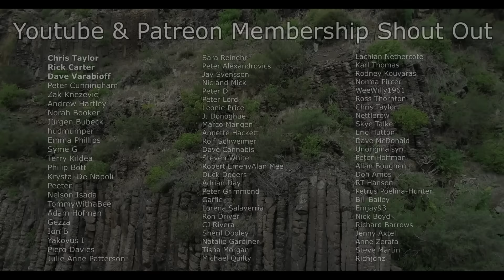500 Metre Tall Mega Tsunami Just Struck Alaska - New Photos Released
On August 10th, 2025, Southeast Alaska witnessed one of the most extraordinary natural disasters of modern times. In the early morning hours, a massive section of mountainside above the South Sawyer Glacier gave way, collapsing into Tracy Arm fjord. The landslide released nearly 100 million cubic metres of rock and debris — the equivalent of tens of thousands of Olympic swimming pools of material — directly into the icy waters. In seconds, this catastrophic collapse displaced a volume of water so immense that it generated a mega-tsunami towering nearly 500 metres high. This half-kilometer wave surged across the fjord with unimaginable force, stripping forests from mountainsides, pulverising ice, and leaving behind scars that will remain etched into the landscape for centuries.

Newly released photos and satellite images from the USGS reveal the full devastation in stunning detail. Before-and-after comparisons show the massive raw scar where the mountain broke apart, as well as the opposite shore, where the tsunami runup reached astonishing elevations of 470 to 500 metres. These images also capture the stripped shoreline of Sawyer Island, where the wave rose to around 30 metres, wiping away the dense spruce forest and leaving just a single tree clinging to the island’s summit. For kayakers camping at the mouth of Tracy Arm, the tsunami was a terrifying brush with death. Their campsites were swept away as a surge of several metres tore across Harbor Island, scattering their gear and kayaks, one ending up wedged in a tree and another carried far out to sea.

The Tracy Arm mega-tsunami rivals the most infamous events in Alaskan history. Comparisons have already been drawn to the legendary 1958 Lituya Bay tsunami, which remains the tallest ever recorded at 524 metres, and the 2015 Taan Fjord landslide-generated tsunami, which reached 190 metres. Although the Tracy Arm wave was slightly lower than the Lituya Bay record, its volume of collapsed material was even larger, making this one of the most powerful landslide-generated tsunamis ever observed on Earth. What makes this event especially remarkable is that it was recorded by modern instruments and documented by both satellites and field surveys, providing an unprecedented scientific dataset for studying these rare but catastrophic phenomena.

Scientists have identified several factors that led to this collapse. The South Sawyer Glacier, like many in Southeast Alaska, has been retreating rapidly, losing over a kilometre of length in recent decades. As the glacier thinned and pulled back, it removed the icy support that once held the steep valley walls in place. At the same time, warming temperatures in the region have thawed alpine permafrost, the frozen ground that once acted as a natural cement holding fractured rock together. These long-term processes weakened the mountainside until failure became inevitable. Intriguingly, seismic records reveal a swarm of tiny tremors in the 18 hours before the landslide, indicating that the slope was shifting and cracking in the lead-up to the collapse. These micro-earthquakes provide scientists with a rare glimpse into the hidden prelude of such disasters and may one day help improve early-warning systems.

The tsunami’s impact was not confined to the fjord itself. In Juneau, nearly 130 kilometres away, NOAA tide gauges recorded a series of oscillations lasting for hours, with waves around 36 centimetres above normal tide levels. While harmless in the city, these readings demonstrate how far the energy of the event travelled through the interconnected waterways of Southeast Alaska. Within Tracy Arm, however, the devastation was total. Entire stands of forest were obliterated, the shoreline reshaped, and the fjord waters filled with a slurry of mud, icebergs, and debris. For days afterwards, sightseeing boats reported hazardous floating logs and ice, forcing them to turn back before reaching the glaciers.